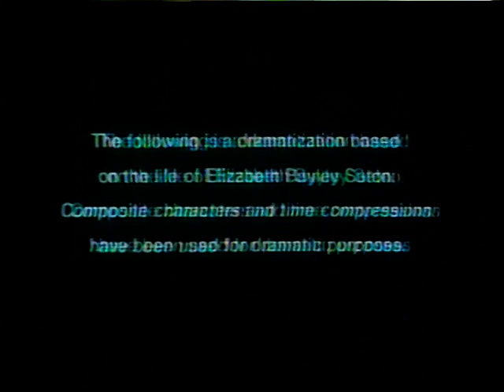Um Testemunho de Fé 1980 Tvrip Globo Dublagem Herbert Richers Raríssimo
tvrip dublagemclassica filmesraros No século XVIII, a jovem viúva Elizabeth Bayley Seton (Kate Mulgrew) se dedica a desasnar seus semelhantes e se converte ao catolicismo. Tornou-se a primeira pessoa nascida nos EUA a ser canonizada. Produção para a TV.